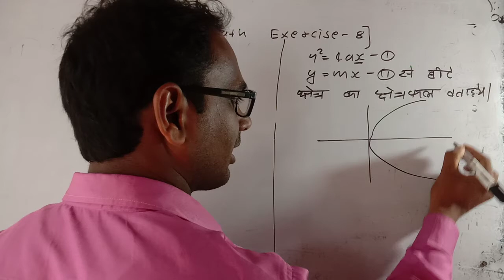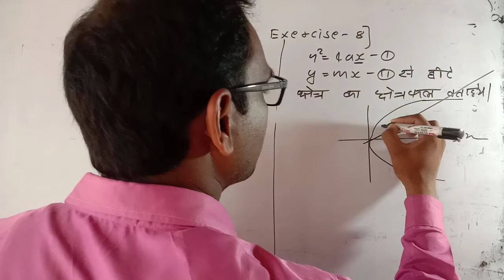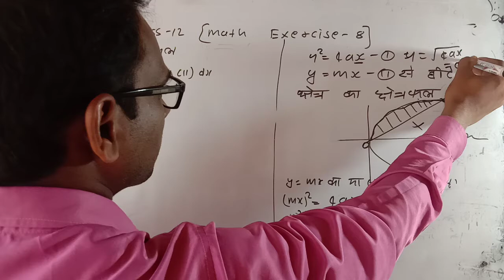class 12 math exercise 8 important question